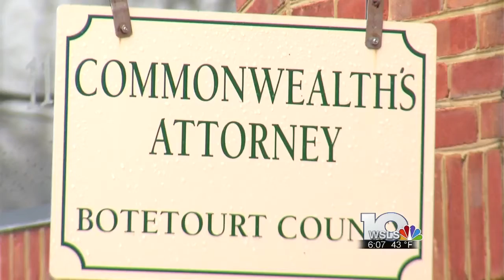Proposed animal cruelty bill would change misdemeanor to felony